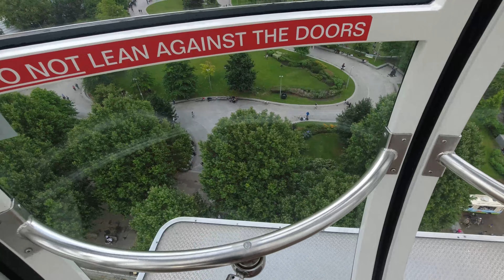London Eye 2021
A look around London from the London Eye July 2021